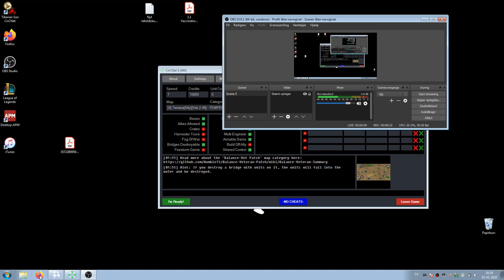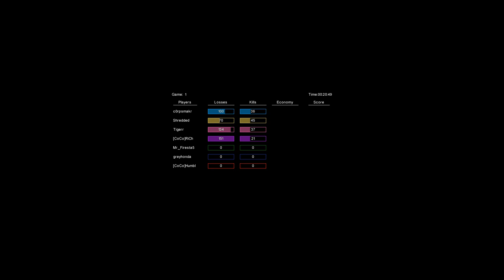2v2 Weaponx Corpsmakr vs Rich Tiger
TL: Weaponx BL: Corpsmakr TR: Rich BR: Tiger